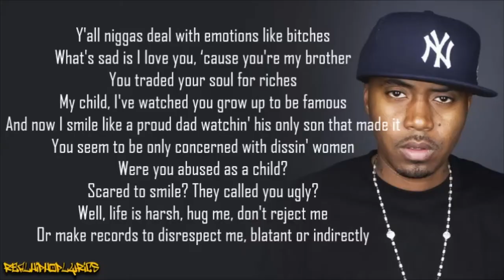Ugandan Rappers who stole lyrics from American Rappers